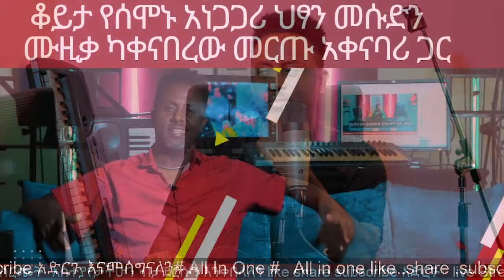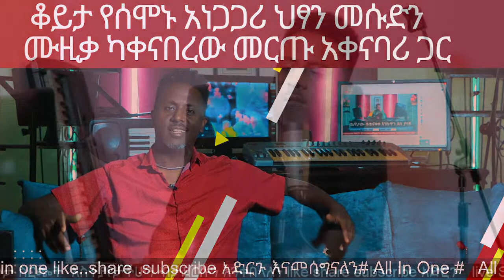ቆይታ የሰሞኑ አነጋጋሪ ህፃን መሱድን ሙዚቃ ካቀናበረው መርጡ አቀናባሪ ጋር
donky tube
mesud
eshetu melese
comedian eshetu melese